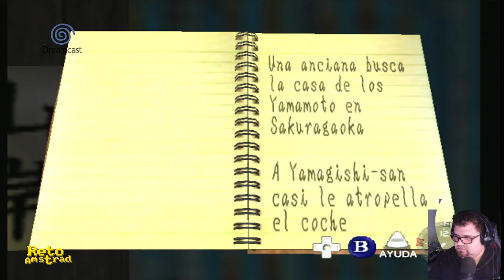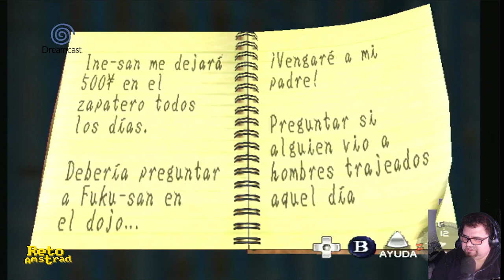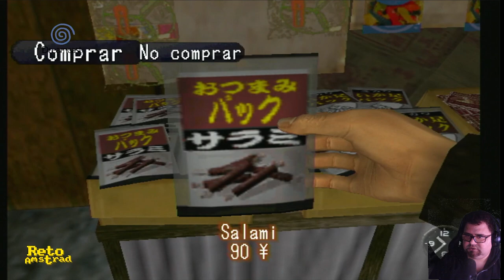| SHENMUE | SESION 1 | ESPAÑOL | COMENTADO | DREAMCAST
Comenzamos esta obra de arte del videojuego con la versión original de DREAMCAST, 60 hz y traducida y doblada, al menos la intro por  TIO VICTOR.
Ryo vuelve tarde a casa y se encuentra con una visita desagradable...

SHENMUE  es un punto de inflexión en el mundo de los videojuegos. El salto del angel de SEGA con la producción más cara de la época en un género como era el RPG dándole un giro tan brutal que el resultado fue algo tan diferente y  arriesgado que en su día no se sabia etiquetar al título. Un mundo vivo  donde dramatismo, nostalgia y acción se mezclaba y  la narrativa era tan protagonista como el entorno que  se convertía, con todos los elementos incluidos, en un personaje más.
Una experiencia que se adelantó a su tiempo y que los aficionados no supieron asimilar a la velocidad que SEGA necesitaba.
Si muchas de sus mecánicas te suenan y nunca lo probaste es porque se convirtió en la referencia de las aventuras narrativas e impuso muchos de sus elementos jugables.